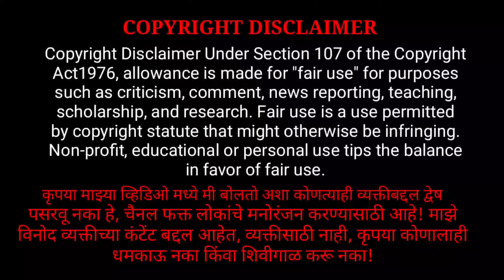सुरज चव्हाण ने दिली मला मारायची धमकी 😱 | Marathi Roast |balajigursali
नमस्कार मित्रांनो स्वागत तुमच माझ्या यूट्यूब चैनल वरती, वरील सदर व्हिडिओ आणि माझ्या चैनल वरील सर्व व्हिडिओज हे फक्त मनोरंजनासाठी बनवलेले असतात, तरी या व्हिडीओज ला कोणीही मनाला लावून घेऊ नये.

This video only for fun, no hate promoted to any of the person in this video.

that might otherwise by infringing.
Please dont go out of your way to hate on anyone I talk
about in my videos, this channel is to entertain people and
lusually focus on joking aboutwhat the people are doing
not the individual themselves, also here ifI discuss any
social topic my aim is just to make people understand
it in an entertaining way, here I express my point of
viewover certain things and I totally respect everyone
else's belief, please don't spread hate it's all for laughs and
entertainment.